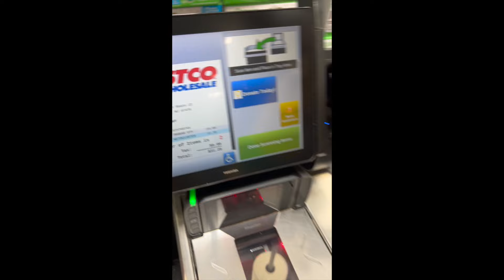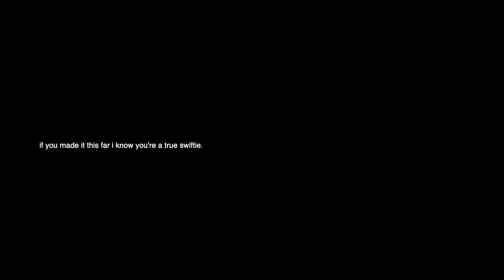the era’s tour (nellie’s version)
as a hardcore swiftie since her first album, come with me and my friend to the era's tour in NJ!

(or if you want to send me amazon E-gift cards that works too)

My amazing amazon storefront